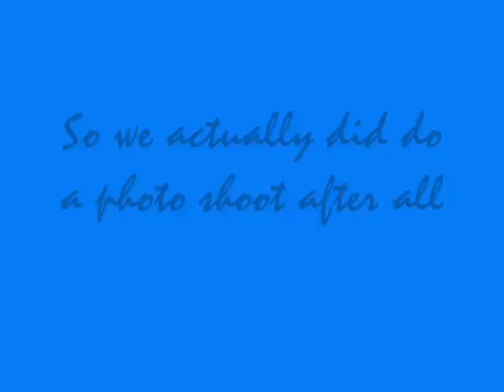Playing with PKMNS Photo OP - Inryoku Perfume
Nothing special. Just me and my best friend being crazy after thanksgiving. Oh yea and lots of pokemon =]

- Lucario Talks!!
- Pachirisu speaks
- Playing with Eeve
- Fiddling with Dialga
- Photo Shoot pictures

Inryoku by Perfume